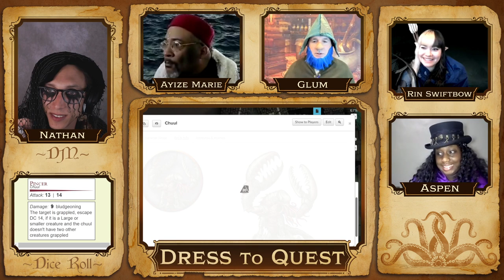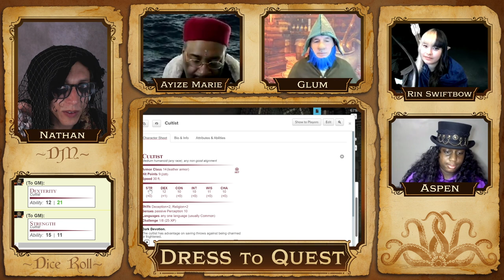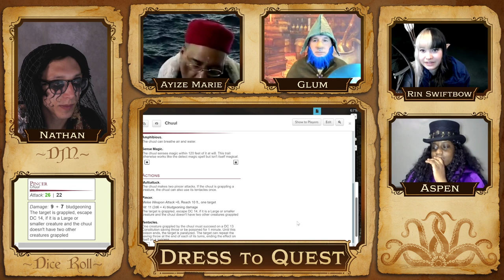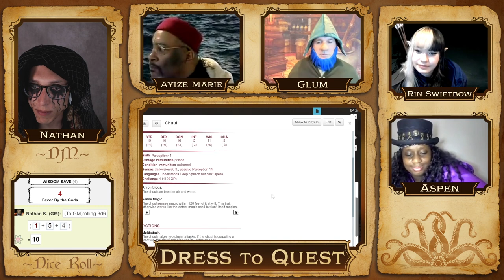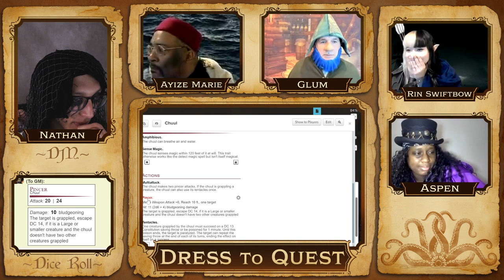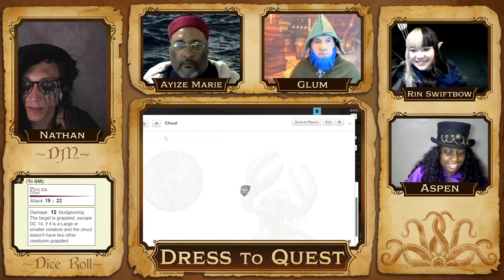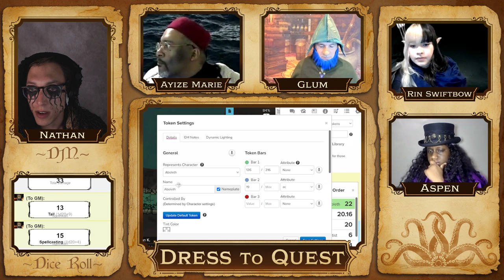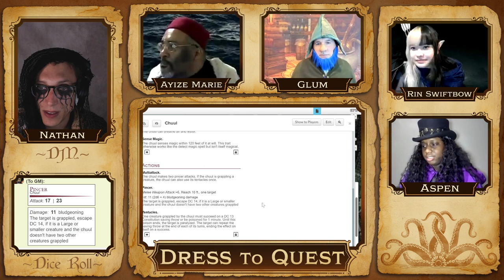Dress to Quest || The Cult of Tharizdun